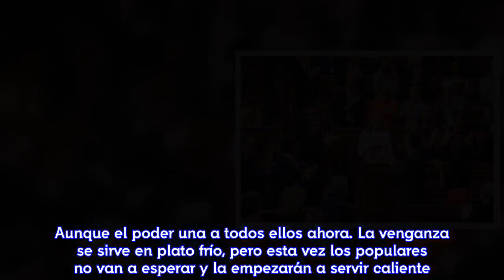[HD] Bienvenido al infierno: el PP afila armas para hacer la vida imposible a Sánchez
Los populares no van a dar ni una facilidad al nuevo presidente y al PSOE. Ni en el traspaso de poderes ni tampoco una vez que empiecen a gobernar. Harán una oposición feroz. El Partido Popular vive a esta hora un cóctel de sentimientos. Incredulidad, tristeza, abatimiento, indignación y rabia, sobre todo rabia. La forma en la que Pedro Sánchez ha reunido el apoyo de 180 diputados de 8 partidos para desalojar a Mariano Rajoy de La Moncloa, injustamente -a su juicio- y en tiempo exprés, ha enrabietado a los populares, que ya preparan la venganza. El PP no va a dar ni una facilidad al nuevo presidente. Ni en el traspaso de poderes ni tampoco una vez que empiece a gobernar. Es más. Quieren convertir su mandato en un infierno, hacer una oposición feroz. El jefe de Gabinete de Rajoy, José Luis Allón, insinuaba durante una conversación informal con periodistas una vez consumada la moción que si Sánchez ha decidido llegar de esa manera a La Moncloa, no esperen ni él ni los ministros entrantes demasiadas cortesías en el traspaso de carteras y competencias por parte de los salientes. Pero lo peor está por venir. Y los socialistas lo saben, habida cuenta de la dureza de Rafael Hernando contra Pedro Sánchez en el cara a cara que ambos mantuvieron este viernes. "No sé qué tipo de oposición van a hacer ustedes, pero si es ésta están condenados a la irrelevancia", respondió el socialista. Lo primero serán los Presupuestos del PP con los que Sánchez pretende gobernar (condición que le puso el PNV para apoyar la moción). Toca que las cuentas públicas pasen por el Senado, y allí los populares tienen mayoría absoluta y la van a seguir teniendo. Obviamente no tienen intención de tumbarlos y devolverlo al Congreso (son suyos), pero sí prevén introducir enmiendas y dilatar los tiempos lo máximo posible. Ana Pastor seguirá presidiendo la Mesa del Congreso, donde el PP y Cs tienen mayoría absoluta. En la Mesa del Congreso, que es el órgano de gobierno de la Cámara, populares y Ciudadanos tienen la mayoría. De hecho Ana Pastor seguirá presidiéndola. Y ahí esperan a los socialistas para echar atrás proposiciones de ley, eternizar la tramitación de otras y forzar comparecencias en comisiones, por ejemplo. Por no hablar del día a día de las comisiones y los plenos. Los populares llevan seis años y medio gobernando, así que sus diputados se conocen al dedillo los temas y las interioridades de cada ministerio en este tiempo. Y son 137, por los 84 del PSOE. De un grupo parlamentario socialista, además, que durante meses ha sido una especie de aldea gala en el PSOE de Sánchez. Aunque el poder una a todos ellos ahora. La venganza se sirve en plato frío, pero esta vez los populares no van a esperar y la empezarán a servir caliente.